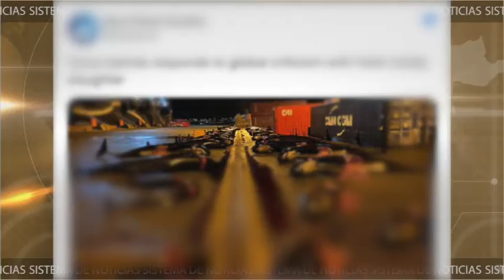¡Más animales marinos asesinados en Dinamarca!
¡Más animales marinos asesinados en Dinamarca! A solo 10 días de haber matado cerca de mil 500 delfines, ahora, masacran al menos 600 ballenas piloto.